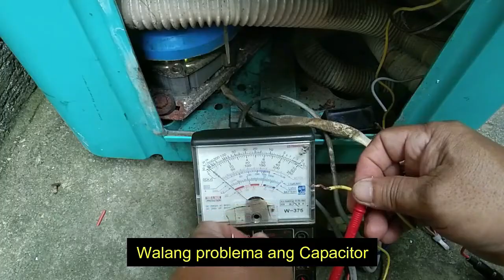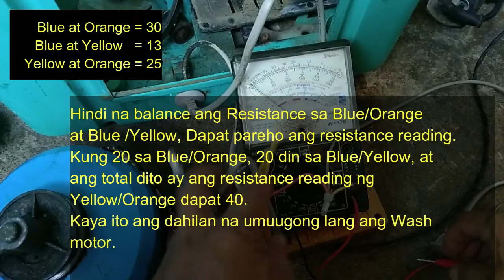washing machine umuugong? isa ito sa dahilan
Isa ito sa dahilan na umuugong lang ang motor.